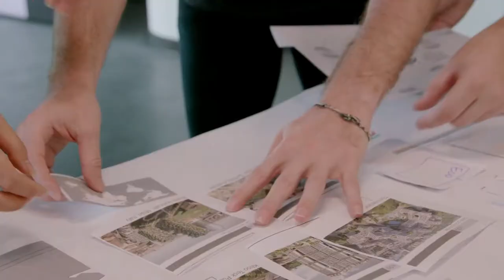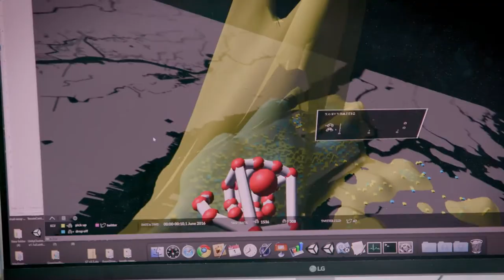A Portrait of the Singapore ETH Centre